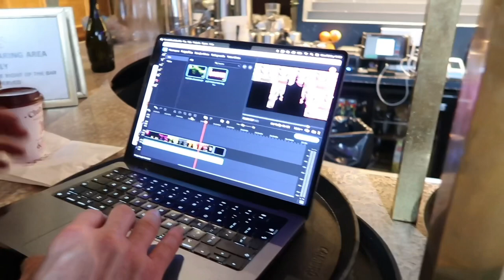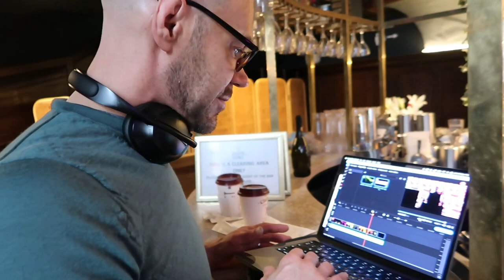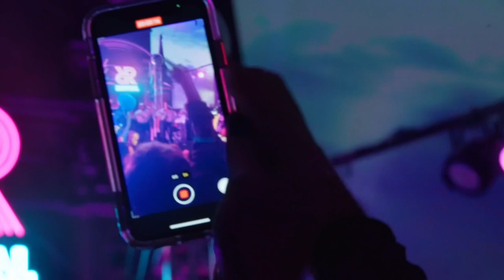WE THREW A PARTY IN A 400 YEAR OLD CHURCH ⛪ 🎉 | Revival - Behind The Sound